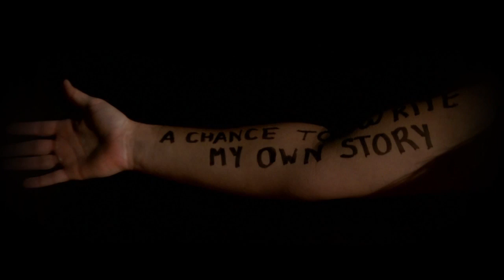Ram Good Time Auction: Student Appreciation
Colorado State University Athletes thank Ram donors for their support. Created for the 2013 Ram Good Time Auction.